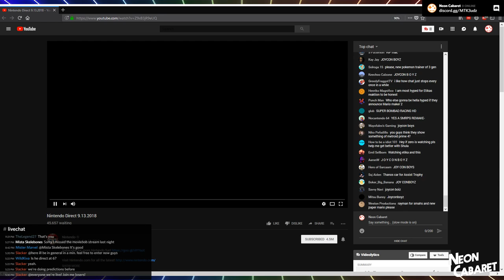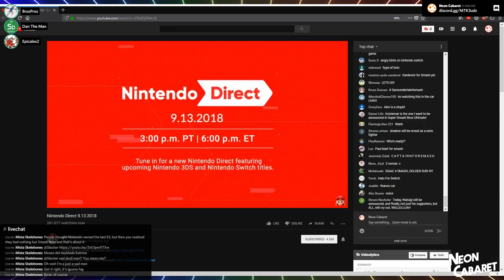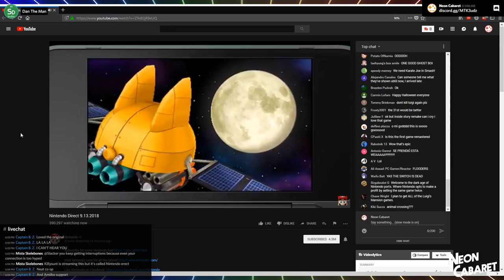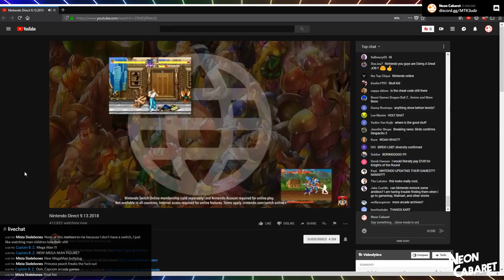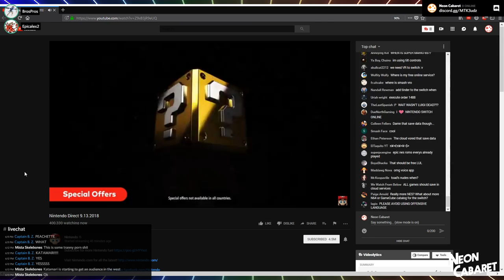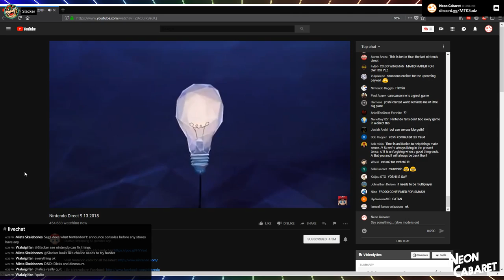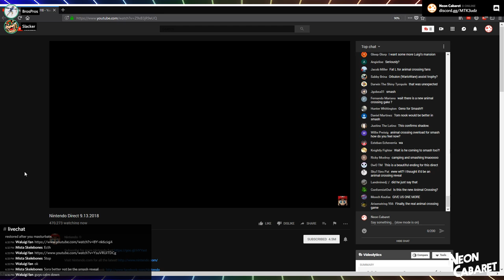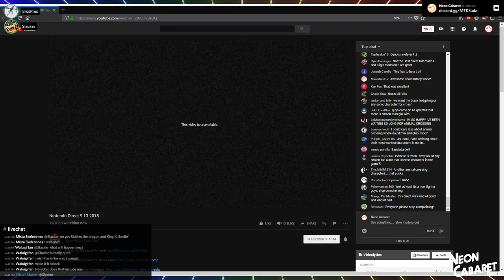September 2018 Nintendo Direct Live Reactions | Neon Cabaret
(That updates whenever a new vid comes out!)

(Where we hang out and announce new projects!)